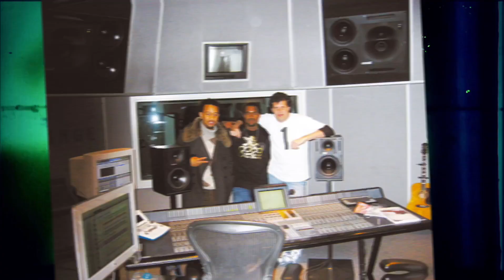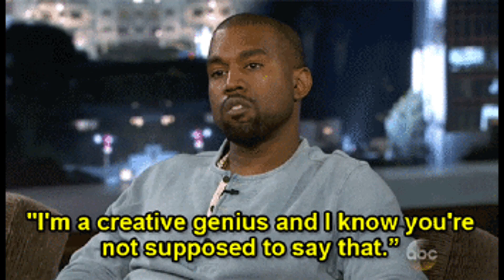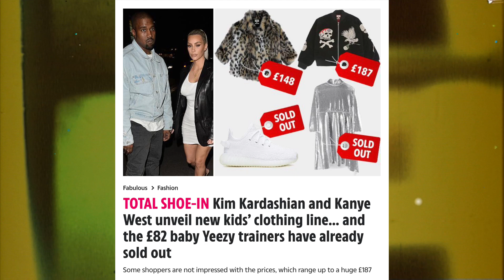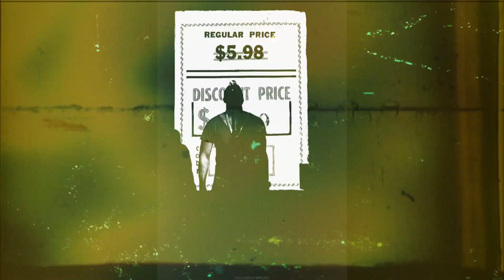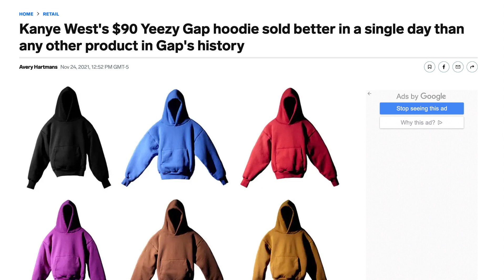The Money-Making formula : Kanye West's untold story from a Telemarketer to Tycoon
In this captivating video, we take an in-depth look at the extraordinary life and unprecedented rise of one of the music industry's most iconic figures - Kanye West. Join us as we unravel the inspiring story of how Kanye West, once a telemarketer making cold calls, defied all odds to become a billionaire.